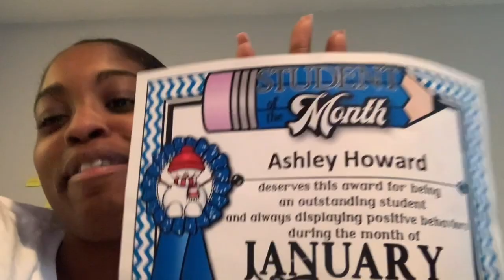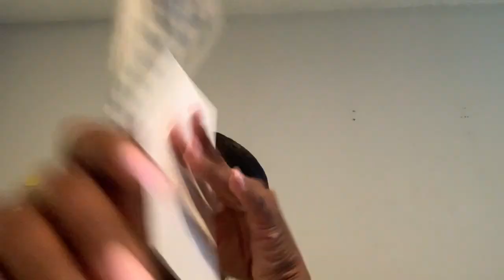Vlog: It's been a rough day